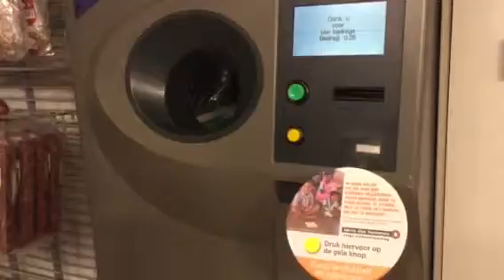Lever je statiegeldflessen in bij de Coop!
Klanten van de Coop kunnen de komende 8 weken hun statiegeld doneren aan Terre des Hommes. Coop verdubbelt het bedrag. Met de opbrengst kunnen we 960 kinderen in India beschermen tegen misbruik door hen naar school te sturen. Lever je flessen in en druk op de gele donatieknop!